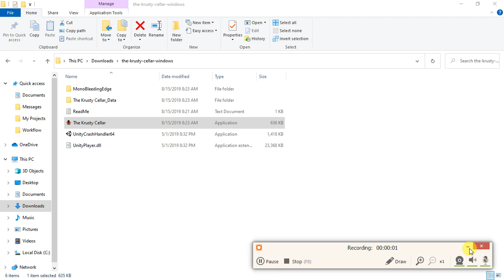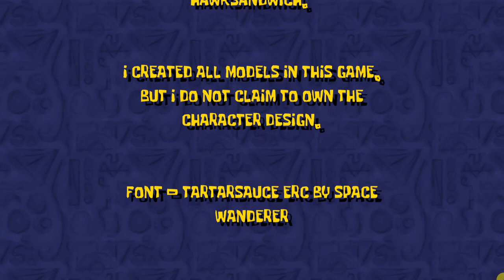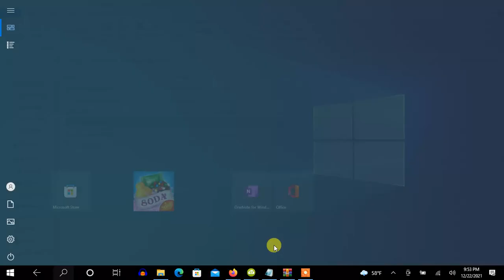The Krusty Cellar (A Creepy Spongebob Fanmade Game)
Recorded on Wednesday, December 22, 2021, 9:38:39 pm to 9:53:50 pm

Sorry about the lagging of the framerate. This was my first time posting a gameplay upload using Icecream Screen Recorder.

Look at the fan-made Spongebob Squarepants game I played on my laptop. It was so creepy and fun to play, it scared me so bad you must run away form the three important secondary characters that want your chocolate bar. The episode this fan-made game's chocolate bar and characters resembles is "Chocolate With Nuts" initially released on June 1, 2002. Do you think you can try this game?

Made by HawkSandwich on August 15, 2019, 11:39:47 am at Game Jolt. Spongebob Squarepants is a property of Viacom.

This is video is where I discovered this game.

SPONGEBOB HELP!! MR. KRABS OWES 20 YEARS IN BACK TAXES! (August 23,2021, DashieGames):